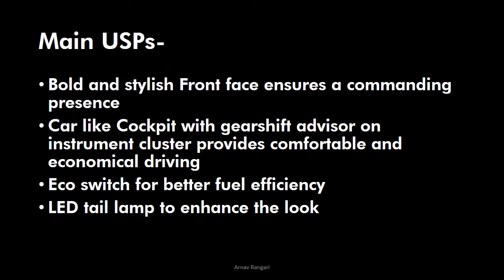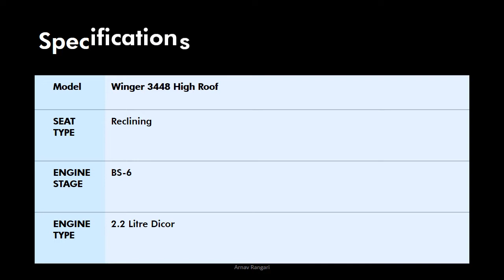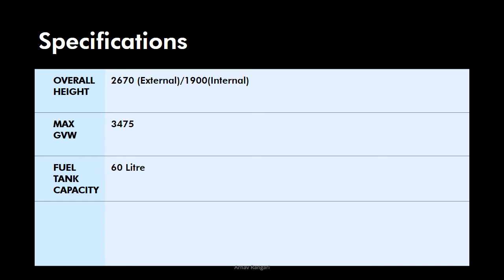All New Tata Winger details 2020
Watchout the all new Tata Winger 2020 with improved modern design and other utilities.